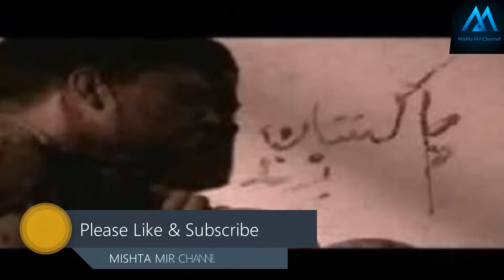Sipahi Maqbool Hussain | A True story | PAK ARMY KA NOJAWAN JISKE ZUBAN KAAT DE GAI (MUST WATCH)